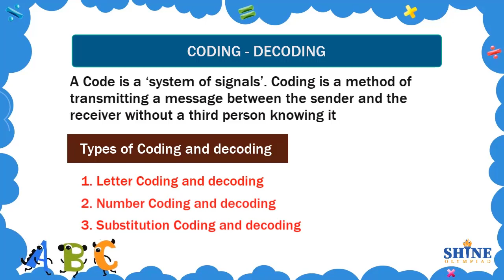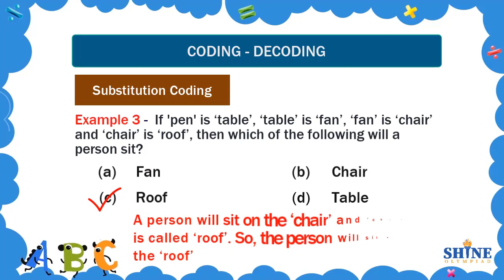Coding and Decoding Reasoning Class 3 | Basic Concepts for Kids 😍codingdecoding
This Coding and Decoding Reasoning Class 3 | Basic Concepts for Kids 😍reasoning video is great for kids who are starting to learn about logic and reasoning. We cover basic concepts such as sorting, diagrams, and more. This video is perfect for kids who are starting to learn about coding and decoding. So, if you're looking for a fun way to introduce your kids to logic and reasoning, then check out this video!